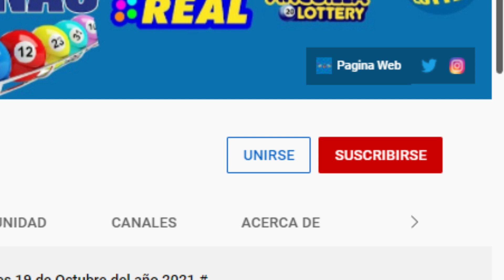Loteria King Lottery 07:30 PM Resultados de hoy Martes 19 de Abril del 2022